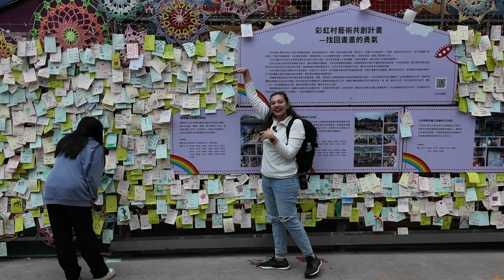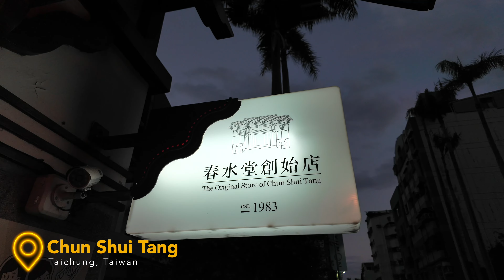What To Do in Taichung in Just 12 Hours: Perfect Itinerary Guide 🇹🇼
Join me as I explore Taichung, Taiwan's second largest city for the first time!

In this video, I share my first impressions and best recommendations for an unforgettable day in what is said to be the cultural hub of Taiwan.
We'll visit the colorful Rainbow Village, indulge in delicious treats at the Miyahara Ice Cream shop, and stroll through the artistic Painted Animation Lane. I also stop by the iconic Chun Shui Tang Si Wei Original Store, where bubble tea originated, and explore the trendy shops along Jingming 1st Street. As the sun sets, we head to the bustling Feng Chia Night Market, one of Taiwan's largest markets, to experience local street food and culture. And lastly, I will be heading back to Taipei on a high speed railway.
I promise you, you will fall in love with Taichung, just as I did and have the best day with this perfect itinerary guide!

📱$3 off your e-sim - enter code RITA28QY to redeem

SUPPORT ME
👍 Leave your like on this video - it really does help!

I'm Rita, born in Ukraine, raised in Germany, and living in London for the past decade. I share captivating travel destinations, from bustling cities to hidden gems, exploring the unique stories, flavors, and cultures of each place. My videos inspire you to embrace the unknown and make life an endless adventure, creating priceless memories beyond our comfort zones and smile along the way. Join me on that adventure 🚀
CHAPTERS
00:00 - What to do in Taichung in 1 day
01:15 - Rainbow Village Taichung
03:34 - Commute across Taichung by bus
04:22 - Miyahara Ice Cream
07:44 - Exploring Taichung by foot and bus
08:55 - Riverside walk in Taichung
09:20 - Painted Animation Lane in Taichung
11:32 - Trying the original bubble tea Chun Shui Tang Si Wei Original Store
14:05 - Exploring Jingming 1st Street
15:00 - Walking through Taichung and taking the bus
16:56 - Is Taichung safe for women?
17:33 - Feng Chia Night Market in Taiwan
19:34 - Commute from Taichung to Taipei by High Speed Railway